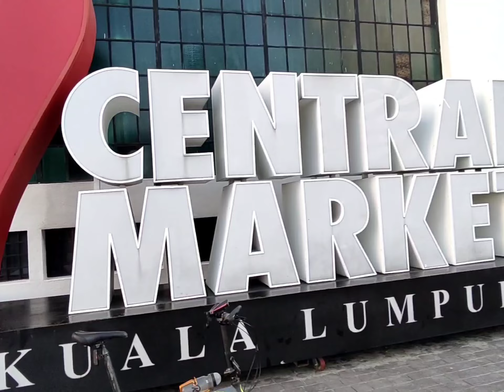KAYUHAN RONDA KUALA LUMPUR | bawak basikal naik MRT pusing KL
kayuhan santai ronda kuala Lumpur.. bermula dari cheras dgn menaiki MRT menuju ke stesen MRT pasar seni dimana lokasi dataran merdeka tidak jauh dri situ..